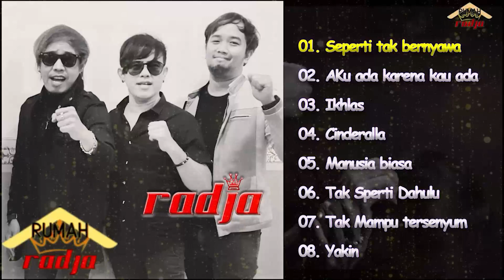Radja Full AlbumLagu Hits Terbaik Tahun 2000an Tanpa Iklan Nostalgia Lagu Radja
HALO PARA  RADJAKU...
SELAMAT MENIKMATI MOMEN NOSTALGIA  BERSAMA LAGU TERBAIK RADJA...